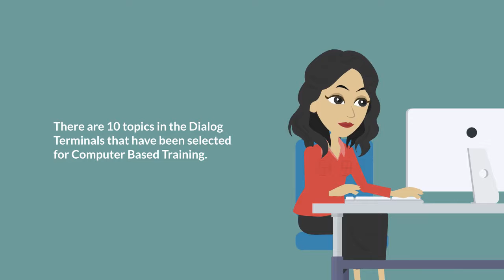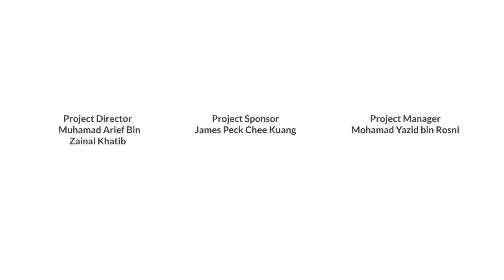Computer Based Training Intro